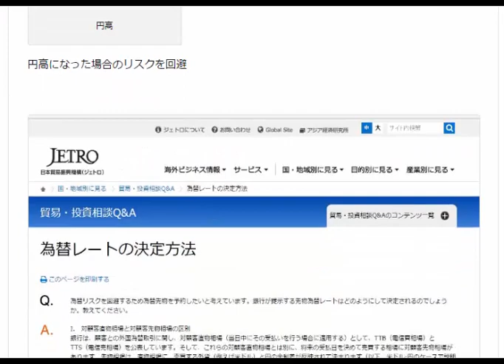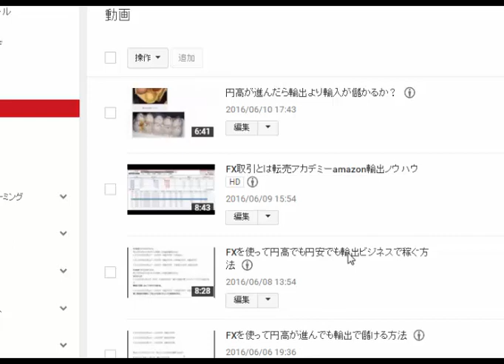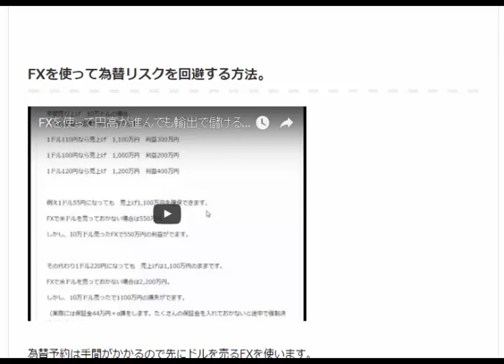輸出ビジネス為替リスクを回避するには為替予約をしてしまえば良いです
イギリスのEU離脱で50万円の利益転売アカデミーamazon輸出ノウハウ円高が進んでも輸出で儲ける方法。上場しているような輸出企業はどこもやっています。

1日10分で月10万円を稼ぐ! Amazon輸出ビジネスがわかる本　出版社:ソシム (2013/11/22)